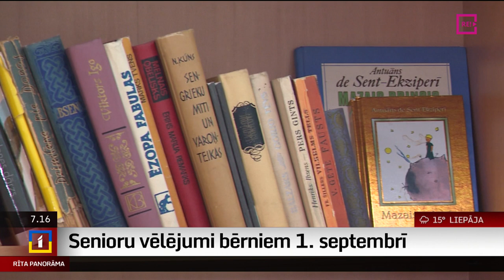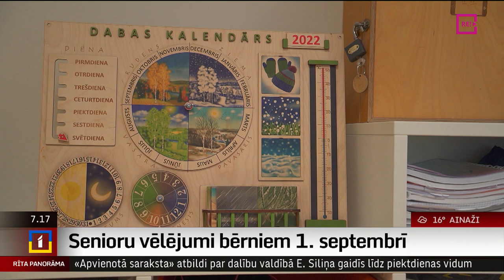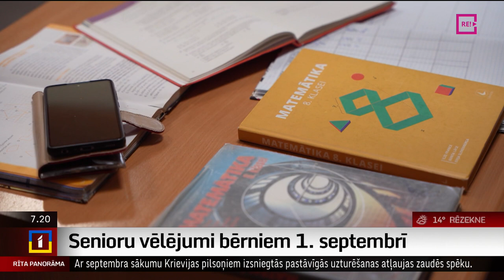Senioru vēlējumi bērniem 1. septembrī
Pirmais septembris vienmēr būs īpaša un nozīmīga diena, gan tiem, kas jau mācās, gan tiem, kas šogad uz skolu dodas pirmo reizi, gan tiem, kas skolu jau pabeiguši. Kolēģis Uldis Birziņš devās aprunāties ar vairākām seniorēm, kuras skolas gaitas pabeigušas jau vairāk piecdesmit gadus atpakaļ. Kā viņām patika mācīties skolā un ko viņas novēl bērniem un jauniešiem pirmajā septembrī. To redzēsiet sižetā.